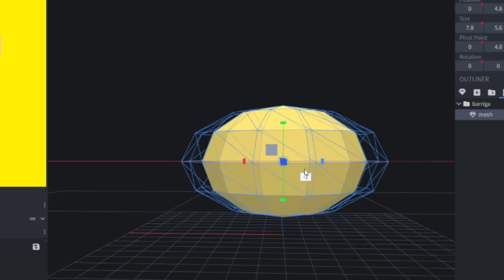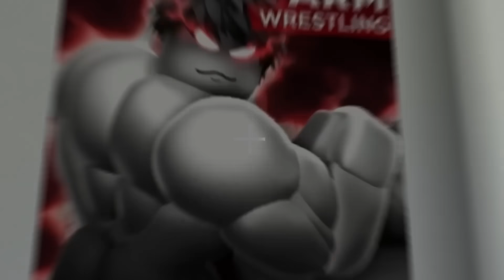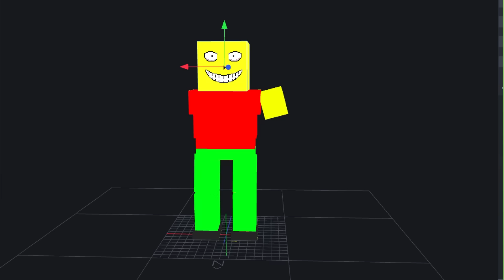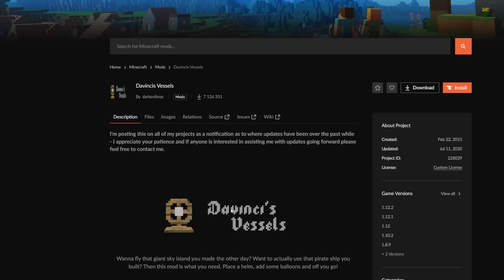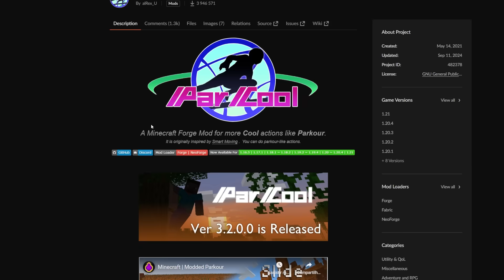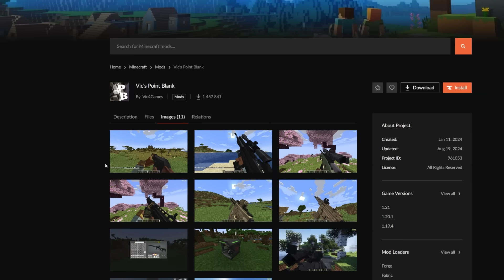Eu Juntei o Minecraft + Roblox (e o Linn jogou)